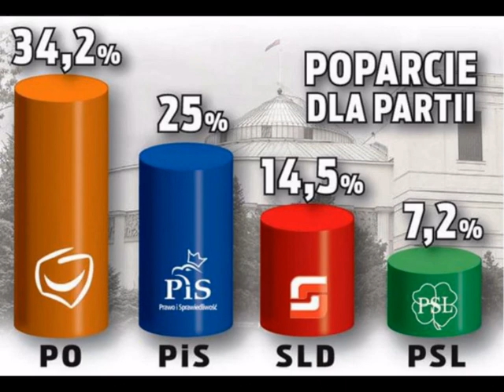Politykierscy akrobaci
Politykierzy durnowaci
jak kury burzą się w kurniku.
Wojują - jakby im kto płacił
za tę wojaczkę.
Kuku-ryku.

To dziecinada i przedszkole,
kabaret stary już, nie - nowy.
Kto wyżej skoczy - przez stodołę?
Stodoła pusta.
Jak i głowy.

Można zabłysnąć tu przez chwilę,
gdy zadrze czasem się podomka.
Słupki. Procenty. I promile.
Czyj diabeł starszy?
Jarka? Donka?

Niby tak mondre, a rżną głupa
i każdy pakt podpiszą z diabłem.
Jak się nie wygniesz - z tyłu d.upa.
I tam cię mają wciąż notable.
3 października 2013